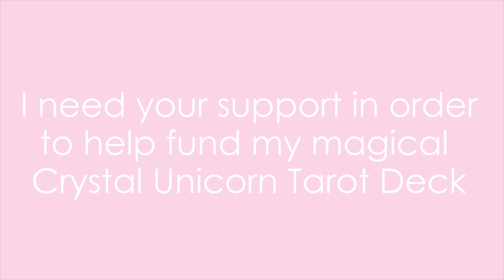Luna Prosperity Magical Unicorn Tarot Card Deck Promo Video Stop Motion Animation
Bitcoin - 18u7EqLDNLfBhpYHQXtqradHkeCQfnL7XA

Litecoin -  Lgqd1qbFFMeuNJFsJP18wXpV3o63ugZK7V